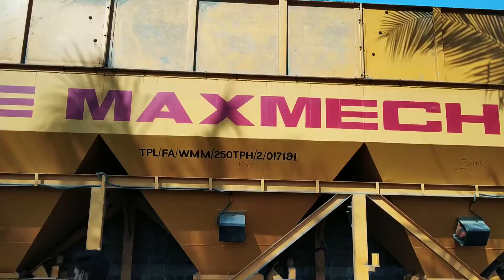Working of WMM Plant for preparing Blanket material.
Using in Railways/Road ways